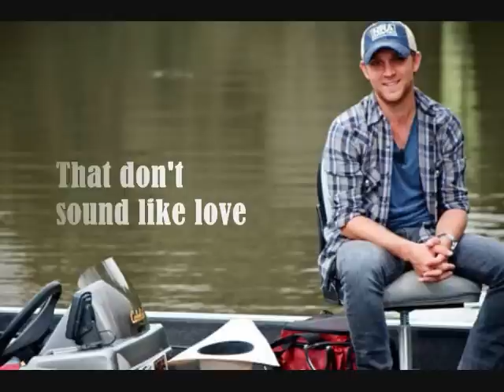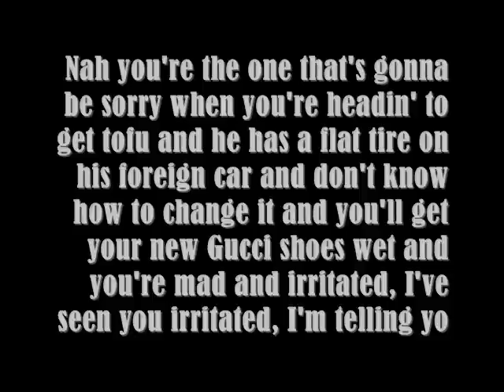Justin Moore - Bait a Hook *Lyrics*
My very first lyric video to one of my favourite country music artists! I plan on making more and eventually taking requests on videos you'd like to see !